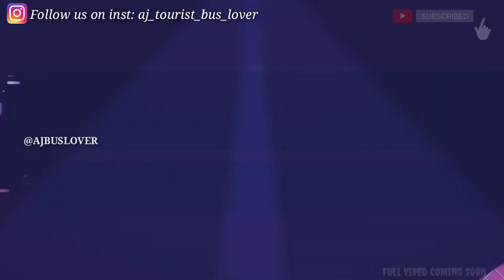❤️ഇന്റിരിയർ SIDE VERITY MODEL PIXEL WORKമായി❤️ BRS DIGITALZ /തീർന്നിട്ടില്ല തുടങ്ങീട്ടെ ഒള്ളു...🔥